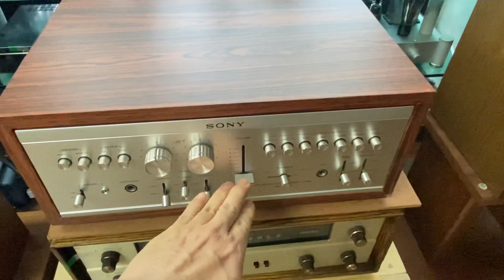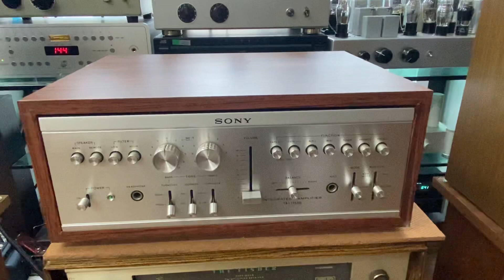70년대 초, Sony TA-1150D, Ditton 15XR 소개 영상